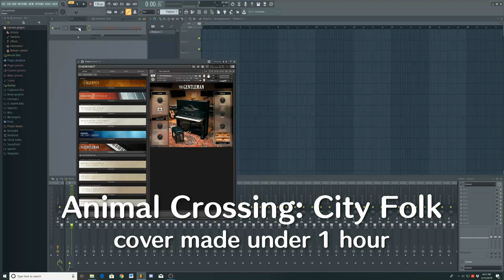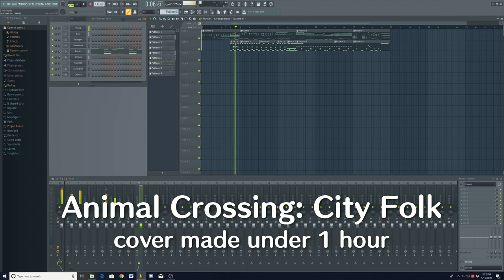Animal Crossing: City Folk - Cover Song Created in Less than 1 Hour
Decided to do something a little different: I challenged myself to create a cover song in under one hour! These are my results.

I thought it would be fun to take a song which was originally a waltz and see how I'd arrange it in 4/4 time.